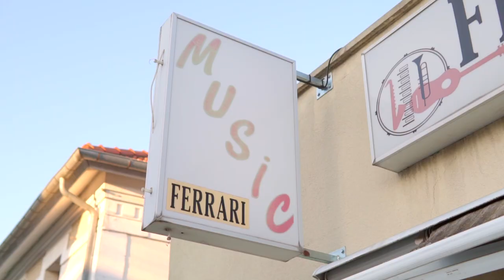Ferrari Music - Magasin de Musique - Vigneux sur Seine (91)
Ferrari Music - Créateur Partenaire de Musiconline France

Magasin de Musique - 12/13 rue du vieux logis - Vigneux sur Seine (91)

- Vente et location d'instruments de musique
- SAV, Accessoires, Réglages etc ...
- Cours de Guitare, Piano, Batterie, Harmonica, Chant etc ...
- Studio Enregistrement & Répétition
- Parking